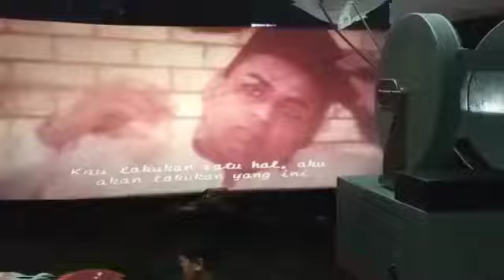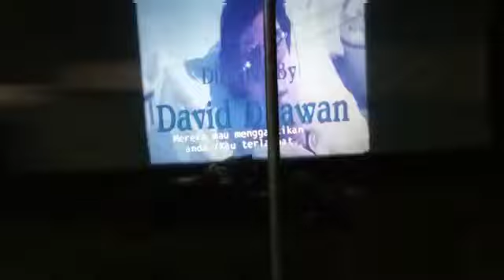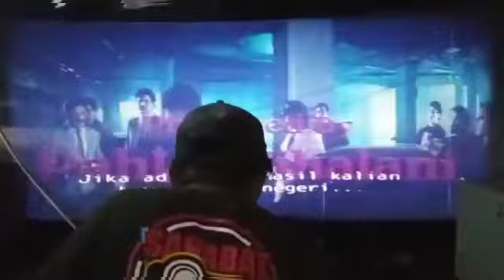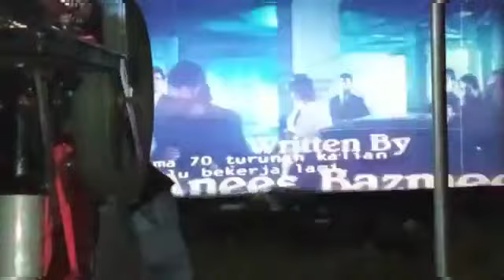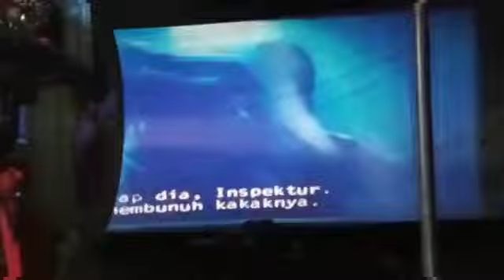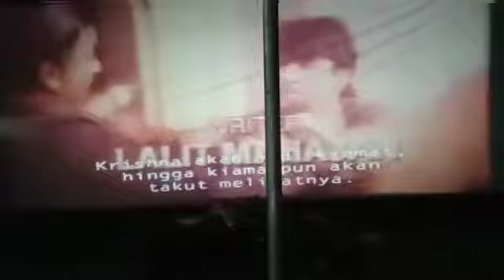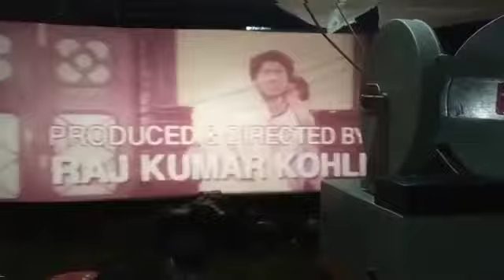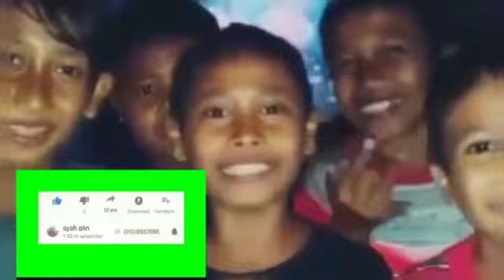NOBAR LAYAR TANCAP MF DI GANG KECIL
nobar layar tancap MF putar extra film India  di gang kecil pondok karya Tanggerang selatan